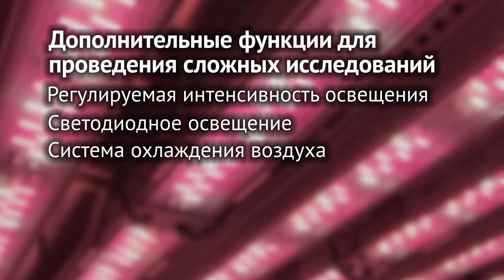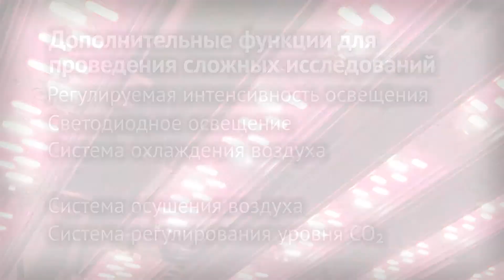Обзор климатической камеры Conviron MTPS with FLEX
Обзор климатической камеры MTPS with FLEX.
Полное описание и технические характеристики этой и других камер для роста растения смотрите к нашем каталоге